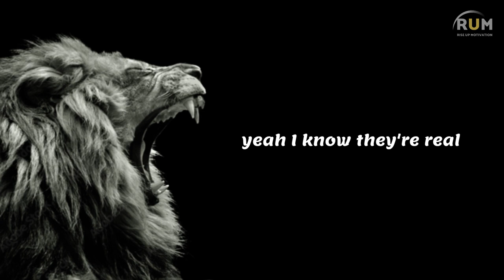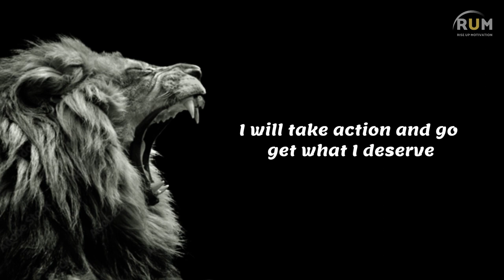CAN YOU FEEL IT - Best Motivational Video By Jonathan Conneely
Powerful Motivational Video Speeches  featuring  new motivational videos by Rise Up Motivation and some of the best inspirational speeches ever from different speakers like Les Brown, Eric Thomas ,TD Jakes and more.

If you enjoyed this video please subscribe the Rise Up Motivation don't forget to like and comment this video, subscribe to our channel, and hit the notification bell so you never miss an update on Best Motivational Speech,  Study Motivation, and Self Development .
Ways to connected with Rise Up Motivation and stay motivated.

Editor: @Riseupmotivation1180

Speaker: Jonathan Conneely, Coach JC
Jonathan Conneely, Coach JC is an American Entrepreneur, Coach, Author and Motivational Speaker. Conneely is the founder of Bootcamp Tulsa, Dynamic Sports Development and nonprofit organization Fit First Responders

Footage by : All footage used is licensed through CC-BY or from various stock footage websites.

Our purpose is to help people achieve their dreams and goals.
We want to motivate people to achieve whatever they want in their lives and live a better life.

can you feel it motivational speech
best motivarional speech